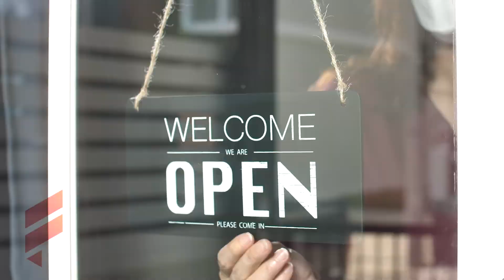Fierce AI Week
AI means different things to different industries. That’s why Fierce AI Week is bringing the editorial teams behind Fierce Biotech, Fierce Healthcare, Fierce Telecom and Fierce Electronics together to explore artificial intelligence across all these domains.

This virtual series will start each day with a keynote from a major AI player who will give a comprehensive perspective on AI and machine learning. Then we’ll break into separate tracks for the biotech, healthcare, telecom and electronics markets.

The tracks will emphasize specific applications and case studies to help organizations use AI to drive meaningful impact.